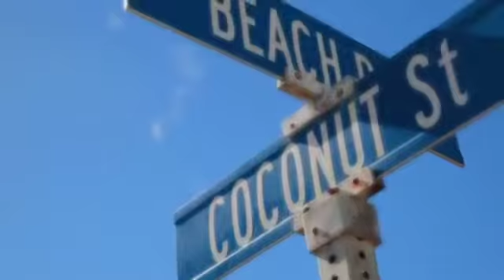happy marianas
View more travel videos from all over the world; find information on destination hotels, attractions and more at videoglobetrotter.com